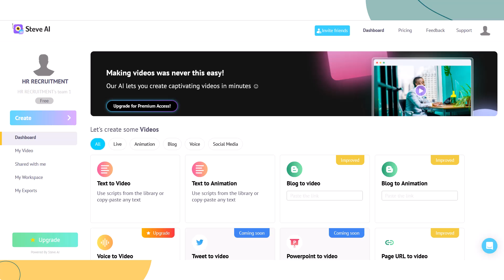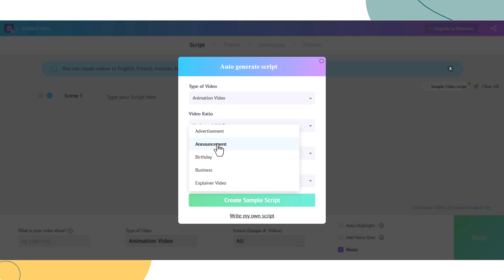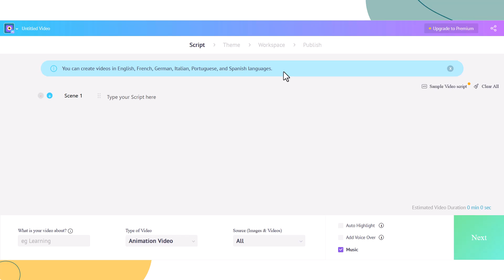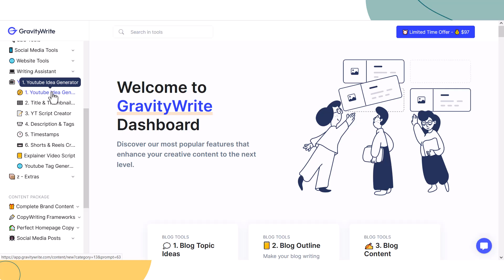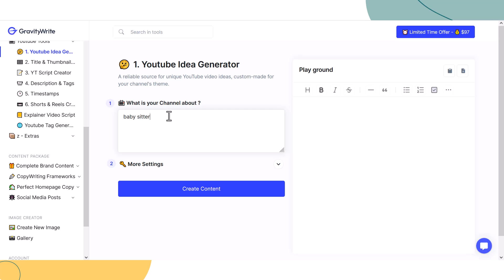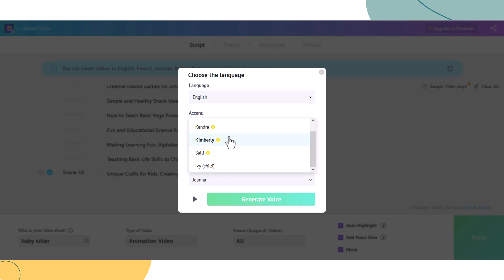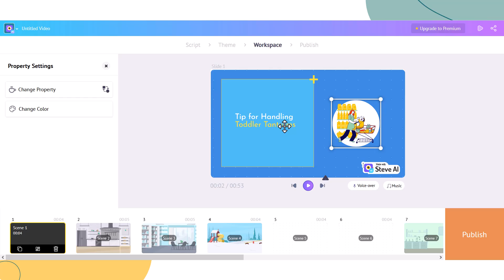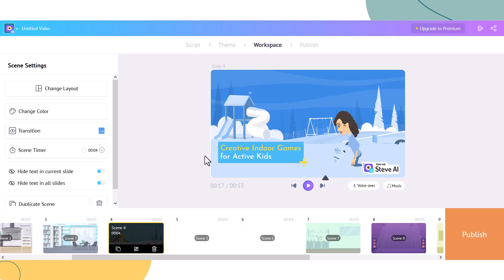រៀនបង្កើតវីដេអូ តុក្កតា | AI 2D Animated Generator for FREE